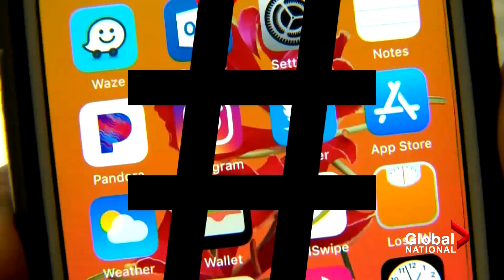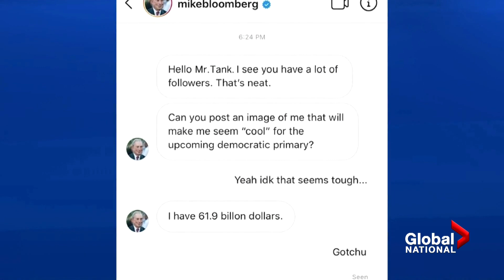Michael Bloomberg's social media and meme strategy to reach voters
After biding his time to enter the 2020 U.S. presidential race, Democratic candidate Michael Bloomberg is buying time online in hopes of appealing to younger voters. Reggie Cecchini looks at the billionaire's hopes to get votes by going viral.